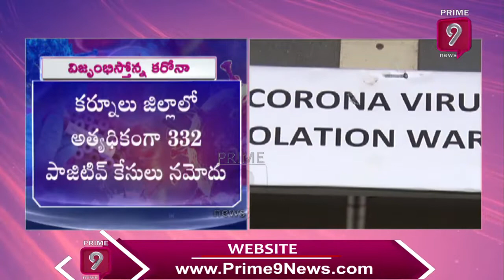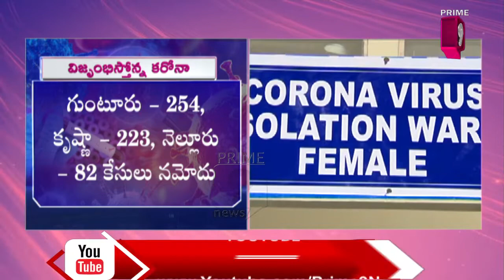Korona Updates: 82 New Positive Cases Reported in AP | Prime9 News